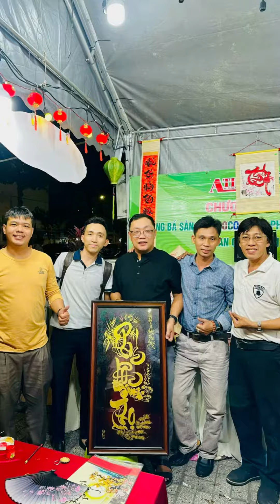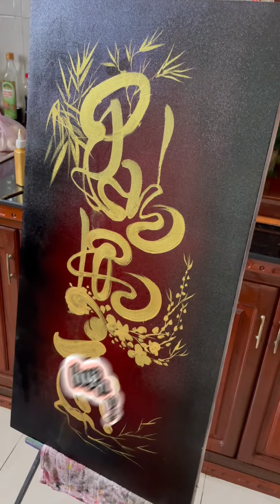QUẺ BÓI 30 TẾT CỦA NGUYỄN BỈNH KHIÊM - THƯ PHÁP VÀ KỂ CHUYỆN | Phuong Art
Xin chào các bạn! Phuong Art xin chia sẻ đến các bạn tranh thư pháp phúc lộc thọ và câu chuyện trạng trình - Nguyễn Bỉnh Khiêm - que bói 30 tết!

- Điện thoại: 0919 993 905 - Phương